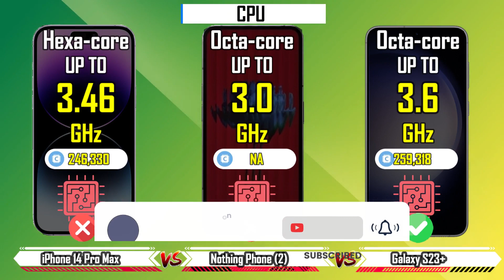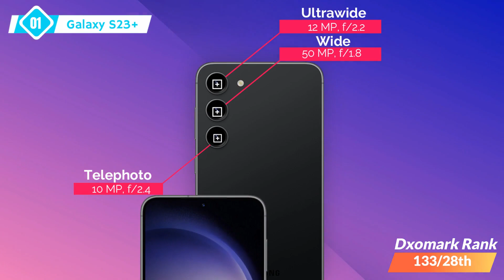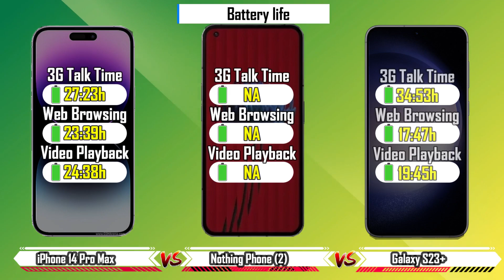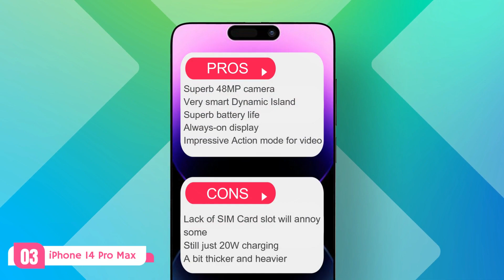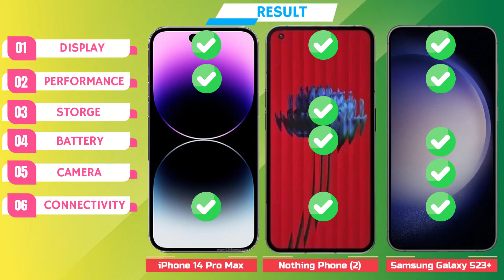It's Something... | Nothing Phone 2 vs Apple iPhone 14 Pro Max vs Samsung Galaxy S23 plus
Nothing's Phone (2) is touted to be announced on July 11 with most of the device's design and features being revealed in leaks, by the company itself, or via collaborations with other parties. The most recent leak comprised official-looking renders that appeared yesterday. However, another fresh report has been published today, providing additional details about the Nothing Phone (2)'s camera.

⭕️For this reason, we compared this phone with two popular phones and included performance benchmarks in the video.
⭕️05:30   New Pros and Cons.🔥🔥🔥🔥
🔥Special Part🔥💯
Geekbench
Antutu Test
Camera Ranking
Battery life
Pros
Cons
If you have the experience of using these three phones, share it.
00:12 Intro
00:18 Display
01:26 Performance
02:18 Storage
02:50 Camera
04:00 Battery
04:50 Connectivity
05:30 Pros & Cons
06:00 Result